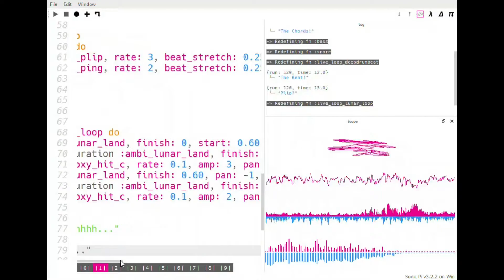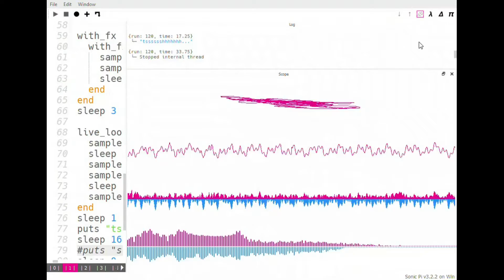CalmingLunar - Sonic Pi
A relaxing, Sonic Pi coded song. Inspiration taken from parts of James Cameron's "Avatar" sound track